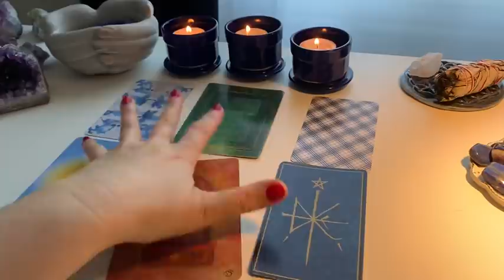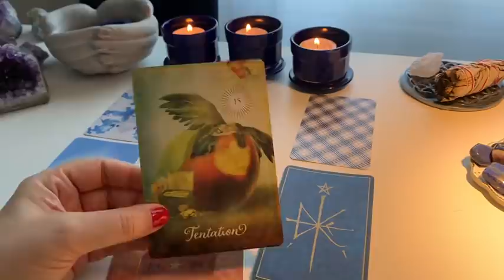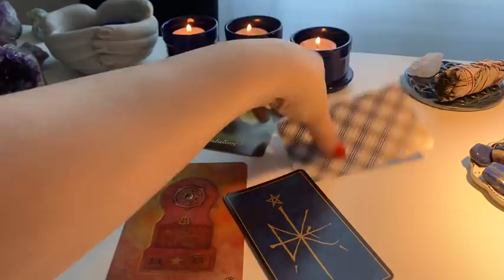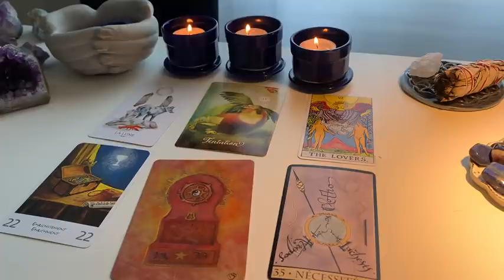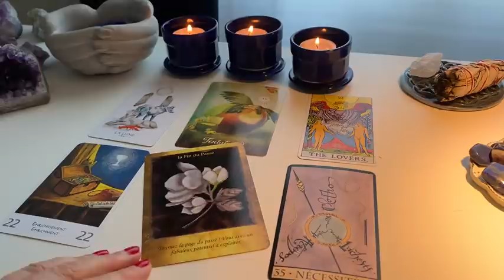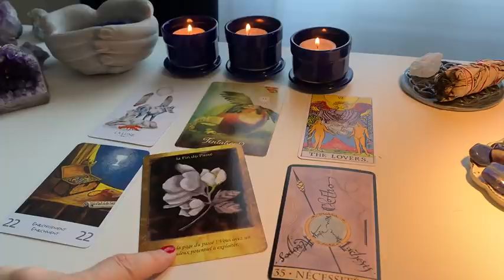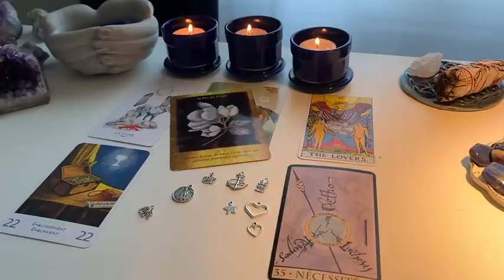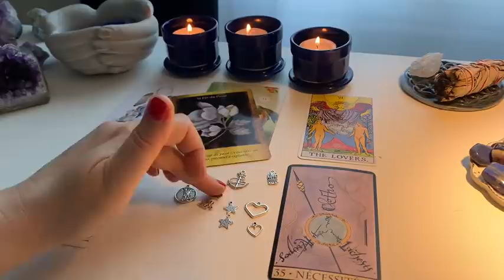Les énergies du 2/3 et 4 juin 🙏🏻 je profite de la vie, je m'amuse!!!! 🎁🎉🤩🥰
Venez vivre avec toute la communauté le magnifique soin 🙏🏻de la nouvelle lune du 10 juin et de la pleine lune 🌕 du 24 juin «sortir de la solitude et recevoir les cadeaux de la vie ♥️ 🎁 »  2 soins qui vont vous booster !!!🤩

Vous recevrez avec vos kits de soin :
-2 soins énergétiques complets
-2 vidéos « canalisation des messages des guides »
-2 videos  « messages personnalisés »
-2 rituels différents en fonction de votre situation 🤩

+ 1 cadeau surprise en fin de mois  🤩🎁

Comment réserver 🤓:

Payez avec le lien 👇45 euros pour le soin complet

Vous recevrez vos kits le 11 et le 25 juin en fin de journée et votre cadeau surprise le 30 juin 🤩🎁🙏🏻